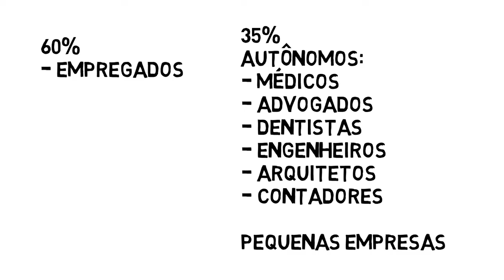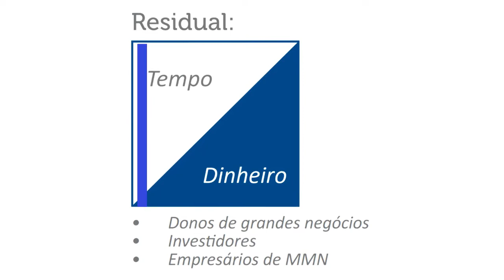Economia Conectada 2 - Trabalho Otimizado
Você é uma daquelas pessoas que trabalha pra caramba e acha que ganha pouco? É porque seu trabalho ainda não está otimizado.

Entenda porque o Trabalho Otimizado é a única forma de alcançar a prosperidade financeira.

Aproveite e faça valer a pena!